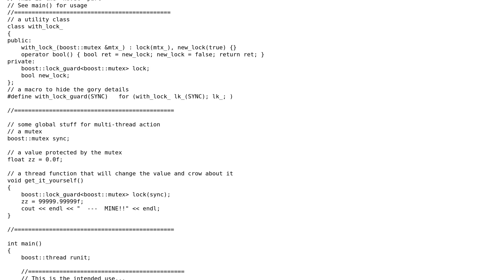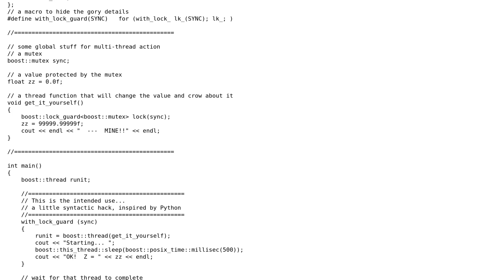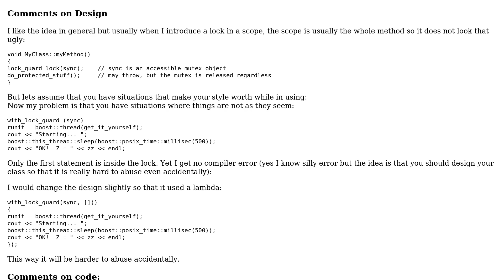Code Review: Improve my little syntactic hack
With thanks & praise to God, and with thanks to the many people who have made this project possible! | Content (except music & images) licensed under CC BY-SA | Music | Images & others | With thanks to user Pimgd user Mike C user Martin York and the Stack Exchange Network Trademarks are property of their respective owners. You are responsible for your own actions.